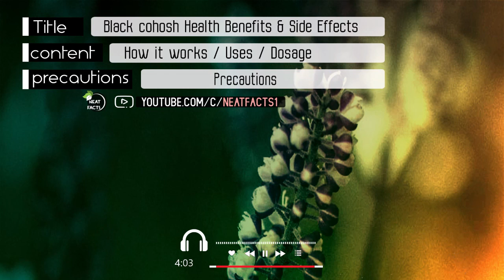Black cohosh Health benefits medicinal use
Black cohosh is a perennial plant belonging to the family Ranunculaceae, with the scientific name of Actaea racemosa L, a common synonym for which is Cimicifuga racemosa (L), Nutt. In 1998, the genus Actaea was revised to subsumeor include the genera Cimicifuga, and Souliea; thus, the genus now contains 28 species.1,2 Of these, 8 are found in North America, 19 in Asia, and 1 in Europe.